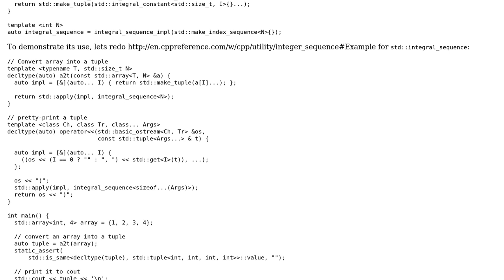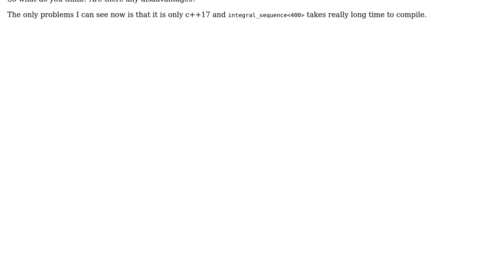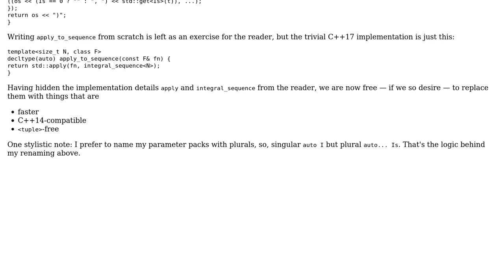Alternative to integer_sequence trick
With thanks & praise to God, and with thanks to the many people who have made this project possible! You are responsible for your own actions.